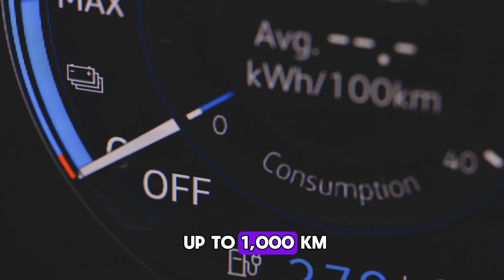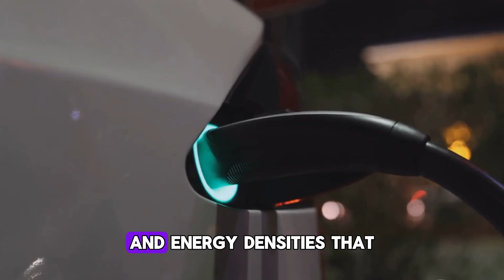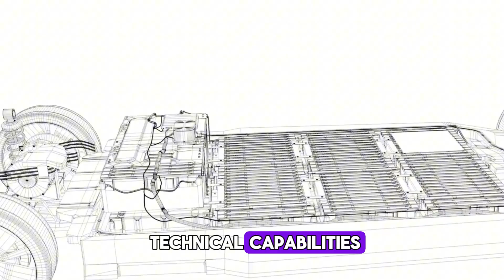CATL New Solid State Battery With 12 Times Charging Speed Begin Mass Production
Recent reports from China indicate that C-A-T-L, currently the largest battery manufacturer in the world, has unveiled a new generation of sodium-ion batteries with a staggering 1,200 kW charging capability. This development marks a significant leap in battery technology and could have profound implications for the electric vehicle industry. Sodium-ion batteries, once seen as a potential but limited alternative to lithium-ion technology, are rapidly emerging as a viable competitor due to their lower cost, faster charging capabilities, and steadily improving energy density.

The new battery pack from C-A-T-L appears to be an upgrade of its Free Voy design, which previously combined sodium and lithium cells. However, indications suggest that the latest generation may rely entirely on sodium cells. The charging rate of 1,200 kW, or 12C, represents a level of speed that was previously considered unattainable. This kind of performance has the potential to disrupt not only the battery market but also the broader electric vehicle industry, as such advancements drastically reduce charging times, improving the convenience and viability of electric vehicles for mainstream consumers.

C-A-T-L is not alone in driving this innovation. Other major players in China, such as BYD, are also advancing at a rapid pace. This puts battery manufacturers in South Korea and the United States under increasing pressure to keep up. The pace of development in China is particularly noteworthy, as it underscores the country’s dominance in the battery sector and its determination to stay ahead of global competitors.

A key example of this new technology in use is Huawei’s Aito EV line. The Aito M6, produced through a joint venture between Huawei and Series, will feature CATL’s sodium-containing battery pack. This joint brand, operational since 2021, combines Series’ manufacturing expertise and platform design with Huawei’s software and components. Vehicles equipped with these sodium-ion batteries are expected to enter the market soon, bringing cutting-edge charging technology to consumers.

The capabilities of these batteries are particularly striking. A slide from a recent presentation highlighted the 12C charging feature, meaning that a battery could theoretically achieve a full charge in as little as three to four minutes. Such speeds represent a breakthrough comparable to the leap from dial-up internet to high-speed broadband, setting a new benchmark for energy storage systems. Two configurations of the vehicle are planned—one using a sodium-based e-rev battery and another fully electric model utilizing C-A-T-L’s advanced Chillin battery pack.

The Chillin battery pack, also known as the CTP Seltoack 3.0, is C-A-T-L’s third-generation cell-to-pack design. This pack achieves an energy density similar to Tesla’s 4680 cylindrical cells, at approximately 255 watt-hours per kilogram. What sets the Chillin pack apart is C-A-T-L’s claim that it can fit more cells per unit compared to Tesla’s design, potentially increasing the vehicle’s overall range. Early reports suggest that vehicles equipped with the Chillin battery pack could achieve ranges of up to 1,000 kilometers on a single charge, making range anxiety virtually obsolete for most drivers.

There is also mention of a condensed sodium battery featuring NP 2.0 thermoelectric separation technology. This condensed battery is said to have an energy density of 450 watt-hours per kilogram, which is substantially higher than standard lithium-ion cells. A battery of this caliber, with an 80 kWh capacity, could provide over 800 miles, or roughly 1,300 kilometers, of driving range. While these condensed batteries are not yet widely deployed in consumer vehicles, their introduction would represent a seismic shift in electric vehicle performance.